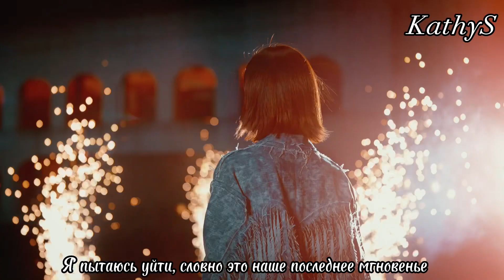[РУС САБ] DREAMCATCHER - BONVOYAGE